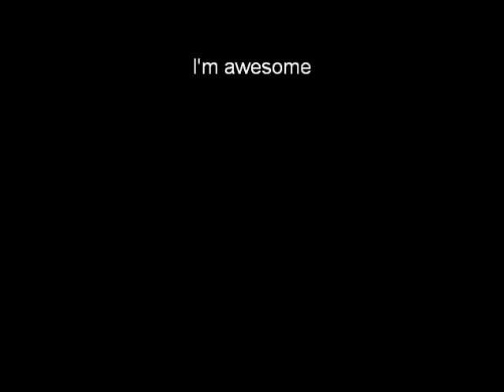The Tale of Mark the Martian